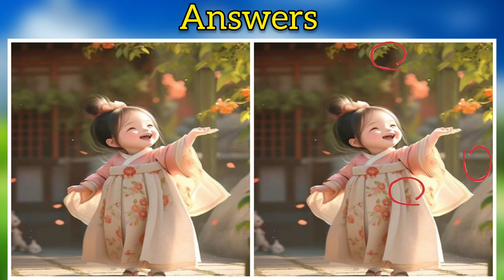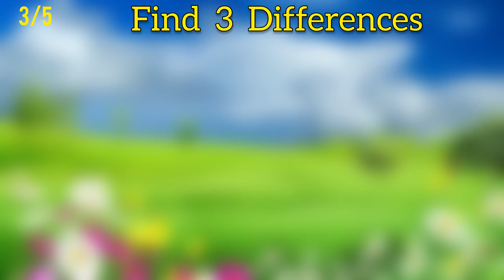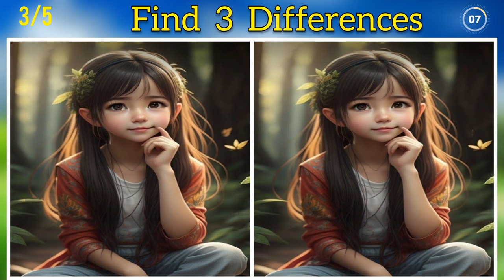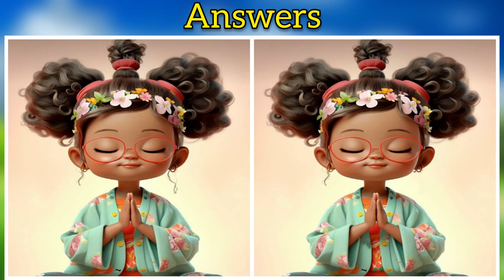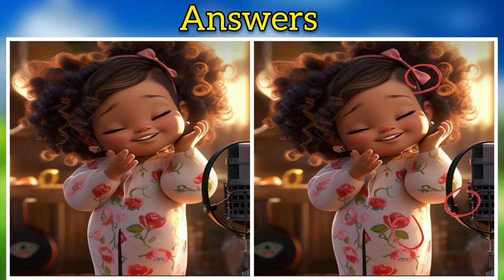Spot The Differences | Find The Differences:#33 |The Puzzle Store [Daughter’s Day special]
Can you spot the Differences

Note:-ALL THE IMAGES/PICTURES SHOWN IN THE VIDEO BELONGS TO THE RESPECTED OWNER AND NOT ME,, I AM NOT THE OWNER OF ANY PICTURES SHOWED IN THE VIDEOS.